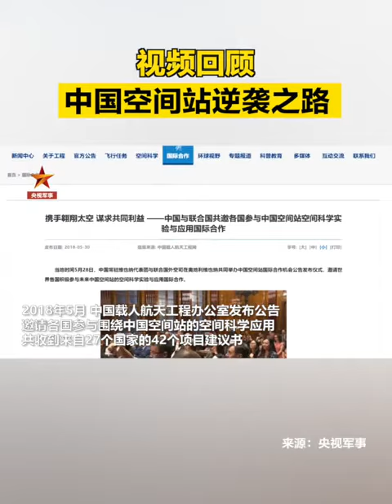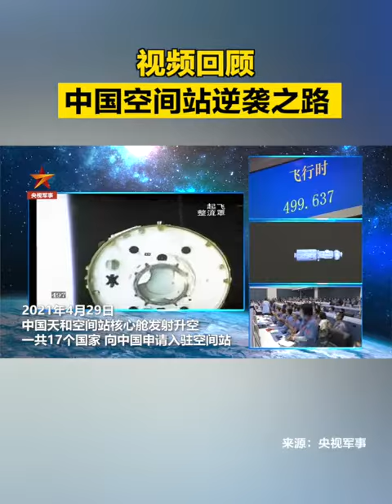视频回顾中国空间站逆袭之路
视频回顾中国空间站逆袭之路 二十多年前，中国申请加入研制国际空间站，被拒之门外。二十多年后，中国天和空间站核心舱发射升空，17个国家向中国申请入驻空间站。从被“拒之门外”到如今“敞开大门”，中国航天向着星辰大海勇敢前行。今天，世界航天日，为中国航天加油！